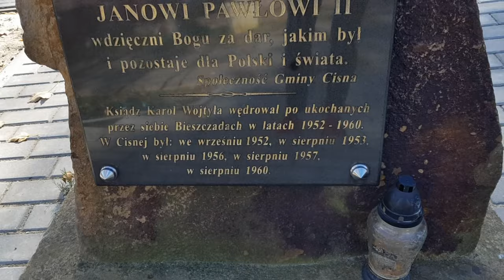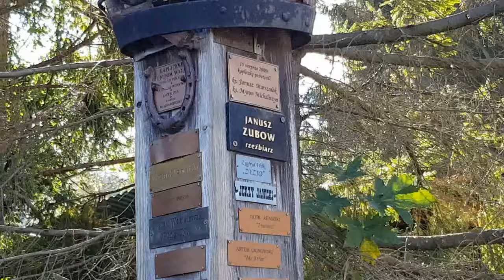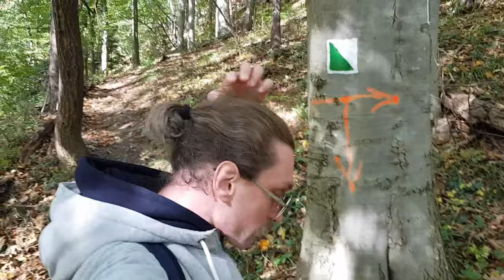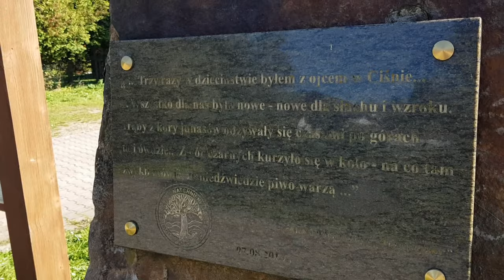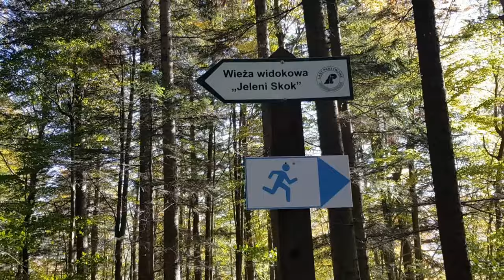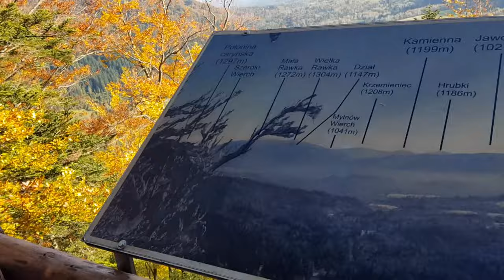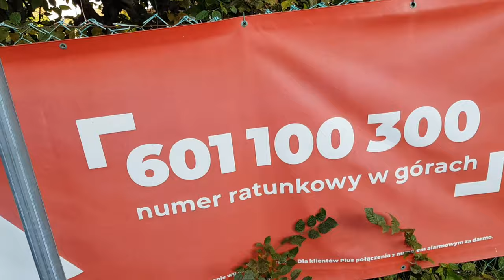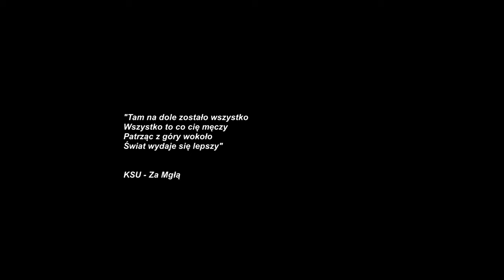Legendarna wioska bieszczadzka - Cisna 2.0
Dzień dobry! Tym razem zabieram Was do Cisnej. Przemierzając dzisiejsze alejki i szlaki wokół tej kilkusetletniej wsi, cofniemy się w czasie do II Wojny Światowej, I Wojny Światowej a nawet do Cesarstwa Austro-Węgierskiego w którym to przez cały wiek XIX znajdowały się Bieszczady.

Miłego oglądania! :)

PS. Zdjęcie austriackiego słupa geodezyjnego pochodzi z Wikipedii.

00:00 Wstęp
01:05 Pomnik obrońców Cisnej
04:37 Kapliczka Bieszczadników
05:34 Cmentarz z IWŚ
08:25 Ścieżka przyrodnicza
11:00 Kolory jesieni
11:39 Siekierezada
12:50 Obelisk Aleksandra Fredry
14:13 Wieża widokowa
17:25 Kościół